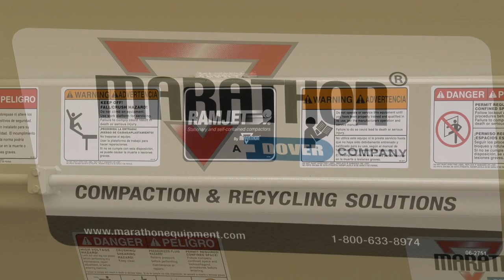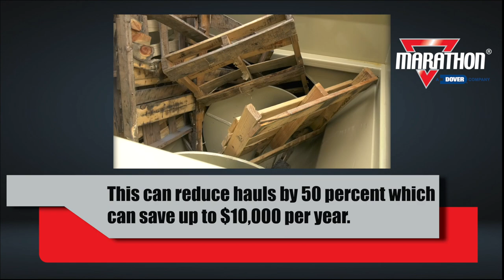Marathon AST 320 Auger Compactor